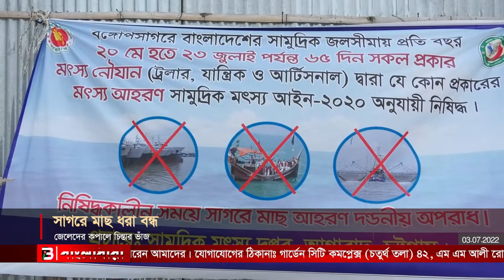সাগরে মাছ ধরা বন্ধ, জেলে পল্লীতে হাহাকার